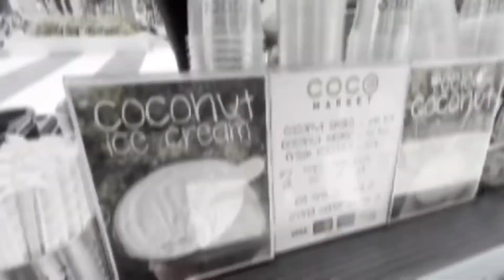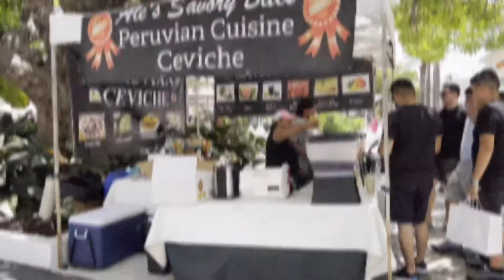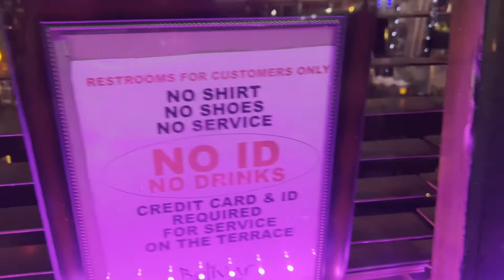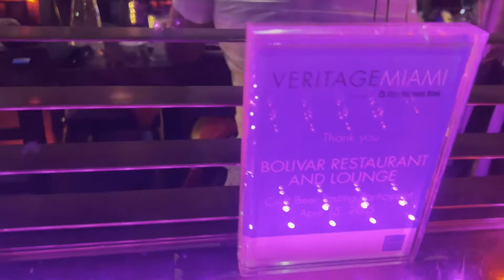Last day in South Beach Miami